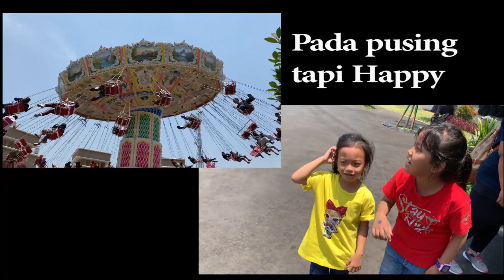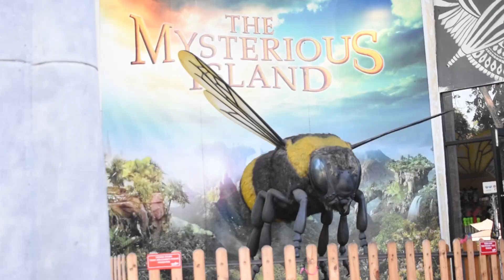ke Dufan nonton Show Magical Unicorns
liburan ke Dufan nonton Show perdana Magical Unicorn